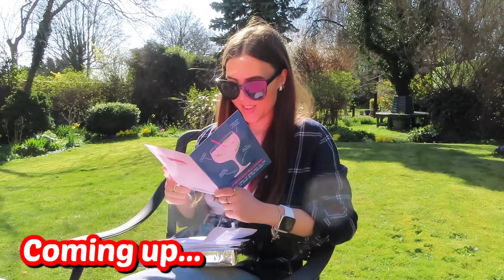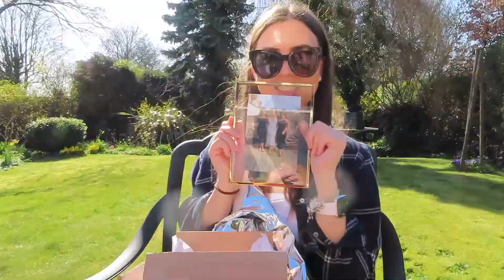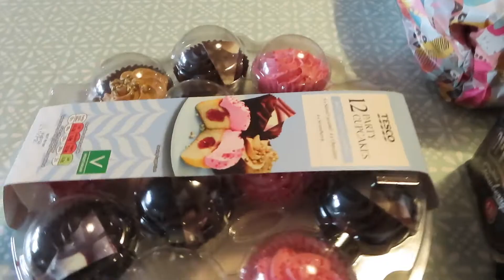CELEBRATING MY 23RD BIRTHDAY IN LOCKDOWN AGAIN 2021! Celebrate with me🥳 | Isabel Julie Vlogs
Mini Tripod
Mini Ring Light

I upload every WEDNESDAY, FRIDAY and SUNDAY, so make sure to subscribe to my channel and click the bell to get notified every time I upload a video so that you don't miss one!

Isabel x